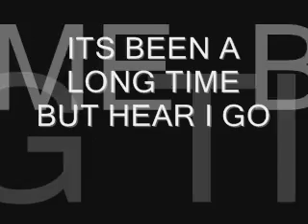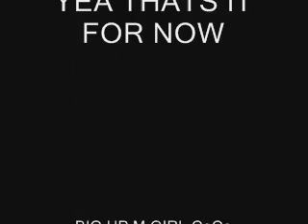Keri Hilson - Return the Favor ft Timbaland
me doin a lil move to keri hilson's  Return the Favor ft Timberland